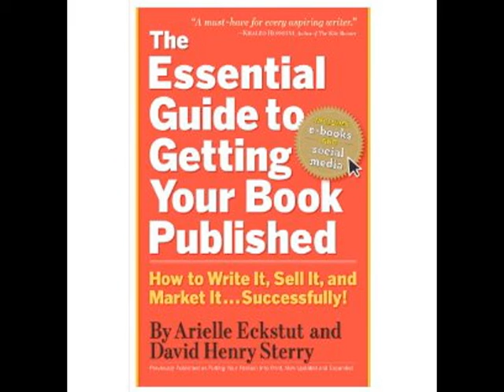Portland Powell's Pitchapalooza Crazy Dystopian Book Pitch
The Book Doctors, David Henry Sterry & Arielle Eckstut, deconstruct book pitch about Norman the clumsy boy, who becomes a dancer.